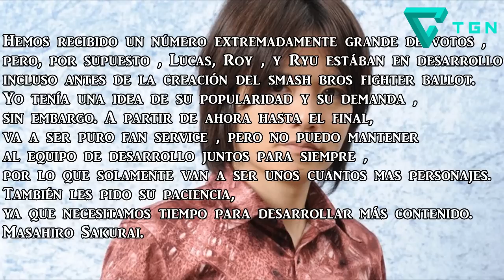Sakurai Confirma Más DLC para el Smash!!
hola a todos!! disculpen que el video sea breve, pero es una gran noticia para todos! estuve ocupado subiendo videos a sket games! por favor mirenlos :33